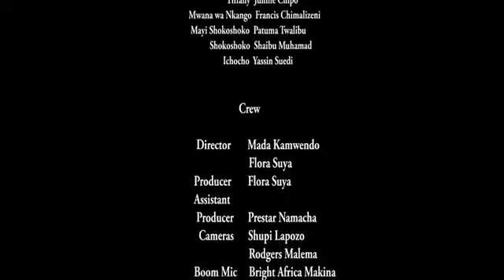Mdyangu ( 24 December 2022)